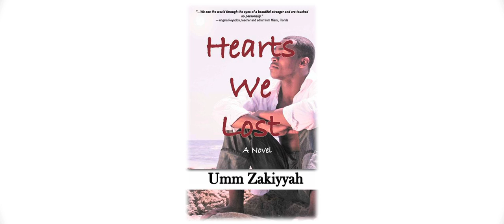Umm Zakiyyah's Hearts We Lost.mp4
In this novel that spans the Atlantic, from Saudi Arabia to America, internationally acclaimed author of the If I Should Speak trilogy and the novel Realities of Submission shares with readers a heart-moving tale of faith, betrayal, and affection.

Sharif, the main character of this novel, after completing his undergraduate studies, is asked by family and friends to leave the comfort of the land he has known since childhood to study at a prestigious Islamic university in Riyadh. Haunted by the sudden death of his father who would have wanted this opportunity for his son, Sharif reluctantly agrees to the proposition and to assuming the position as imam over the small suburban Maryland masjid where his father once held the same post. After his six-year study abroad, Sharif returns to America changed in ways he cannot fully comprehend. Now doubting his engagement to his childhood friend, Sharif is confounded by questions of marriage and how he should practice the Islamic faith. As he searches for answers to spiritual perplexities and the deeper affairs of the heart, he finds guidance in a vision he sees while asleep, a vision that is made all the more perplexing when it manifests itself in real life.

Navigating the enigmatic world of dreams and the mystery of the human soul, Hearts We Lost is by far the author's most powerful novel to date, and the most unforgettable.

for more info on the novel.